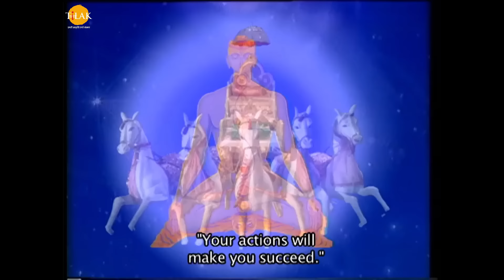महासंग्राम महाभारत | भाग - 3 | Mahasangram Mahabharata | Part - 3 | Movie | Tilak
Watch the film ''Mahasangram Mahabharata - Part - 3'' now!

जब पितामह भीष्म पांडवों के वध करने की प्रतिज्ञा ले लेते हैं तो इस से पांडवों में चिंता बढ़ जाती है। द्रौपदी भीष्म की प्रतिज्ञा सुन श्री कृष्ण के पास जाती है और उनसे भीष्म के प्रतिज्ञा के बारे में बात करती है और उनसे पांडवों को लेकर अपनी चिंता ज़ाहिर करती है। श्री कृष्ण द्रौपदी को सांत्वना देते हैं की पांडवों को कुछ नहीं होगा। दुर्योधन भीष्म की प्रतिज्ञा के बारे में जब अपने शिविर में जाकर शकुनि दुशासन और कर्ण को बताता है तो तो कर्ण को अर्जुन का वध ना कर अपने पर अफ़सोस होता है लेकिन फिर भी वह दुर्योधन को भीष्म की प्रतिज्ञा पर बधाई देता है।

श्री कृष्ण पांडवों के पास जाते हैं और उनकी भीष्म की प्रतिज्ञा की चिंता को दूर करने के लिए उन्हें समझाते हैं। भीष्म से पांडवों के वध करने से बचाने के लिए श्री कृष्ण द्रौपदी को में रूप बदल कर भीष्म के शिविर में भेजते हैं और भीष्म से अपने पतियों के प्रणों की रक्षा के लिए सदा सुहागन रहने का आशीर्वाद देने के लिए कहती है। भीष्म द्रौपदी को नहीं पहचान पाते क्योंकि द्रौपदी ने घूँघट किया हुआ था। भीष्म जब उसे आशीर्वाद दे देते हैं तो भीष्म को द्रौपदी अपना चेहरा देखा देती है जिसे देख भीष्म अपनी प्रतिज्ञा और द्रौपदी के आशीर्वाद के कारण धर्म संकट में आ जाते हैं। भीष्म समझ जाते हैं की यह सब श्री कृष्ण के कहने से हुआ है वहाँ श्री कृष्ण और पांडव पहुँच जाते हैं। श्री कृष्ण के कहने से भीष्म, पांडवों की विजय और अपनी प्रतिज्ञा और द्रौपदी को दिए वचन को निभाने का रास्ता बताते हैं तो उससे पहले पांडवों से अपने कहे अनुसार कार्य करने के लिए प्रतिज्ञा लेने को कहता है।

भीष्म पांडवों को कहते हैं की मेरे किसी भी पांडव का वध करने से पहले मेरा वध अर्जुन करेगा और उसमें तुम सबको अर्जुन की मदद करनी होगी। अर्जुन को भीष्म अपने वध करने के लिए समझाते हैं। दुर्योधन कर्ण और शकुनि दोनों अगले दिन के युद्ध की रणनीति तैयार करते हैं। अगले दिन युद्ध शुरू होता है और भीष्म पांडवों की सेना पर टूट पड़ते हैं। श्री कृष्ण अर्जुन को भीष्म से युद्ध करने के लिए कहते हैं। अर्जुन भीष्म पितामह के पास युद्ध करने के लिए चल पड़ता है। दुर्योधन अर्जुन को भीष्म से युद्ध करने के लिए शकुनि और दुशासन को भेजता है ताकि वह भीष्म तक ना पहुँचे और इतने भीष्म अर्जुन के अलावा चारों पांडवों को पहले मार दे। दुर्योधन गुरु कृपाचार्य और द्रोणाचार्य को भीष्म की रक्षा और उनका साथ देने को भेजता है।

अर्जुन उनकी चल को समझ जाता है और श्री कृष्ण से कहता है की आप मुझे इनसे दूर लेकर भीष्म के पास ले जाने को कहता है तो शकुनि और दुशासन अर्जुन को वहीं रोकने के लिए युद्ध के लिए ललकारते हैं। अर्जुन उन की बातों में आकर वहीं उनसे युद्ध करने के लिए रुक जाता है। अर्जुन उनसे युद्ध शुरू कर देता है और अर्जुन को श्री कृष्ण समझते हैं की इनसे युद्ध करने में समय व्यर्थ ना करे और भीष्म की ओर चल पड़े लेकिन अर्जुन शकुनि और दुशासन से युद्ध करके उन पर हावी हो जाता है। दुशासन अर्जुन के बाण से घायल हो जाता है। अर्जन भीम की प्रतिज्ञा के कारण दुशासन को जीवन दान देकर भीष्म को और चल पड़ता है। अर्जुन कौरवों की सेना को नष्ट करते हुए आगे बढ़ता है।

द्रोणाचार्य के सामने भीम आ जाता है, दुर्योधन भीष्म को भीम का वध करने के लिए कहता है तो भीम दुर्योधन पर हमला कर देता है। भीष्म भीम को मारने के लिए बाण छोड़ते हैं तो अर्जुन वहाँ आकर उनके बाण को अपने बाण से काट देता है। अर्जुन भीष्म को युद्ध के लिए ललकारता है और जैसे ही भीष्म अर्जुन पर बाण चलने वाले होते हैं तो तभी शिखंडीनी सामने आ जाती है तो भीष्म एक स्त्री पर वार करने से मना कर देते हैं। शिखंडी भीष्म पर वार करता है। दुर्योधन शिखंडी पर अपनी गदा फेंकता है तो भीम उसे अपनी गदा से नष्ट कर देता है।

दुर्योधन अपनी सेना के सभी योद्धाओं को शिखंडी को मारने के लिए आदेश देते है और युधिष्ठिर उसकी रक्षा करने के लिए अपनी सेना को कहता है। श्री कृष्ण अर्जुन को कहते हैं की भीष्म पर वार करो। श्री कृष्ण अर्जुन को कहते है की तुम्हें शिखंडी को ढाल बनाकर उन पर बाण चालान होगा। अर्जुन श्री कृष्ण की आज्ञा से भीष्म पर बाण चला देता है। अर्जुन के बाण भीष्म को भेद देते हैं और भीष्म को बाणों की शैया पर लेटा देता है। भीष्म को घायल देख युद्ध रुक जाता है और सभी भीष्म के सम्मान में अपने मुकुट उतार देते हैं।

धृतराष्ट्र को भीष्म के घायल होने का धक्का लगता है। पांडव और कौरव भीष्म की ओर जाते हैं। भीष्म श्री कृष्ण से कहते हैं की इस बाणों की शैया में एक कमी हे मेरे सर के नीचे तकिया नहीं है जिसके कारण मेरे सर को सहारा नहीं मिल रहा। भीष्म अर्जुन से कहते हैं की जैसे तुमने शैया बनायी है वैसे हे मेरे लिए तकिया भी बना दो। अर्जुन भीष्म के सर को सहारा देने के लिए बाणों से उनके लिए सहारा बनता है। पांडवों और कौरवों में शोक की लहर होती है। दुर्योधन भीष्म को कहता है की मैंने आपके लिए वैद्य को बुलाया है जो आपके इन बाणों को भी निकल देगा और आपको दवा भी लगा देगा।